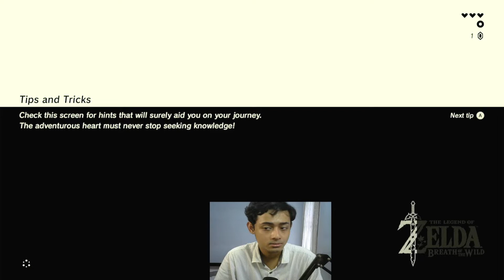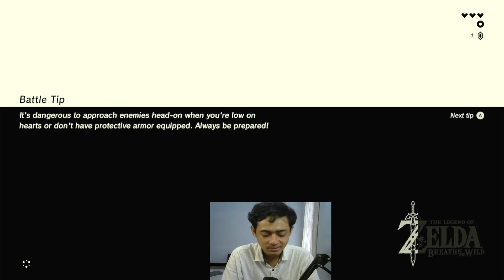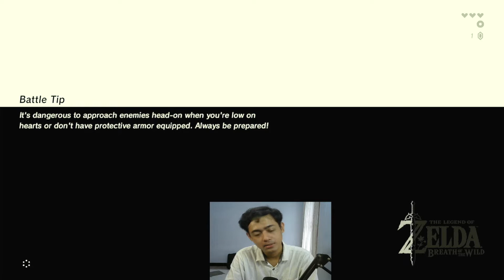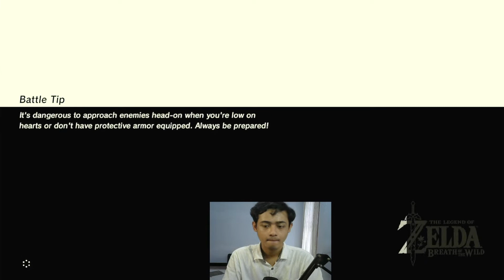WELCOME TO ZELDA BREATH OF THE WILD!! #1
Thank youu yang udah mampir, next main apa lagi nih??